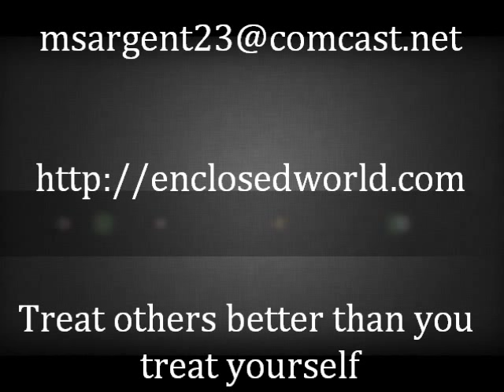Flat Earth Clues Interview 33 - Flat Earth & other hot potatoes via Skype Video - Mark Sargent ✅